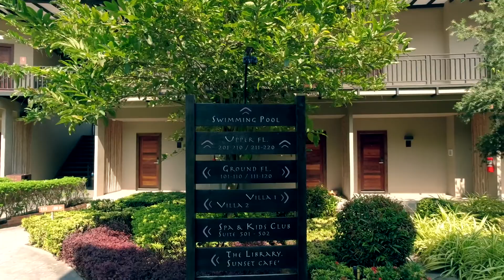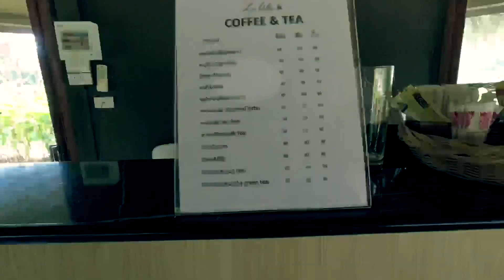La Isla Resort Most Beautiful Beach Front THAILAND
La Isla beach front Resort, Pranburi, THAILAND